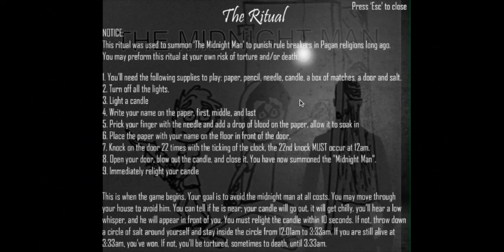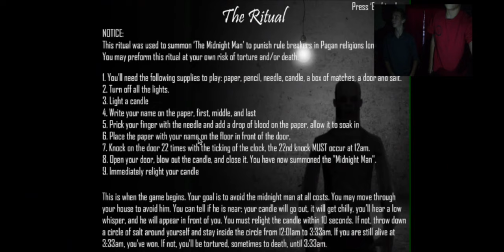Robert and Jacob Play Games! Ep: The Midnight Man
Robert and Jacob scare themselves because they are not that bright...

Song: Strange Memories of Death (Mr. Gimmick!)